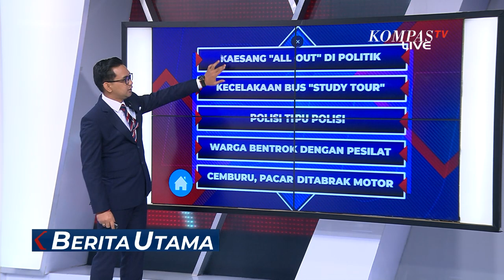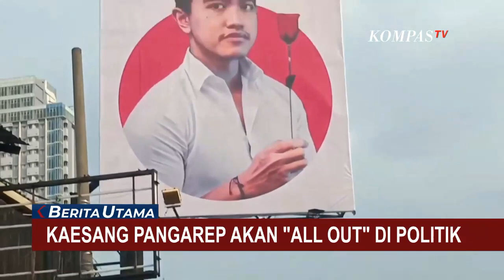Kaesang Klaim Dirinya Akan 'All Out' Ketika Terjun Pilkada, Apa Artinya?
KOMPAS.TV - Saat ditemui di pusat perbelanjaan Solo, kemarin (5/6).

Putra Bungsu Presiden Joko Widodo, Kaesang Pangarep mengaku serius, dan akan "all out", mengerjakan segala hal, termasuk mengikuti kontestasi Pilkada.

Meskipun Kaesang menegaskan, dirinya belum memutuskan, daerah mana yang akan diikutinya, sebagai peserta Pilkada.

Sementara itu, Partai Gerindra menilai rencana Kaesang untuk mencalonkan diri sebagai Wali Kota Depok sebagai kabar baik.

Gerindra bahkan akan membantu proses pencalonan Kaesang jika memang diminta.

PDI Perjuangan juga  mempersilakan kaesang maju mencalonkan diri sebagai Wali Kota Depok.

Partai ini akan menyambut baik, jika Kaesang terlebih dulu gabung dengan PDI Perjuangan.

Baca Juga Soal Kaesang Maju Wali Kota Depok, Puan: Nanti Saya Tanya Minat atau Tidak Masuk PDIP di

Sempat mendapat penolakan dari PKS, namun rencana "all out" Kaesang di Pilkada kali ini justru disambut baik.

Sinyal Kaesang bakal maju di Depok menjadi sorotan setelah beredar spanduk dukungan untuk putra bungsu dari Presiden Jokowi itu.

Soal baliho di Depok yang dipasang PSI, Kaesang pun mengaku foto itu disuplai olehnya.